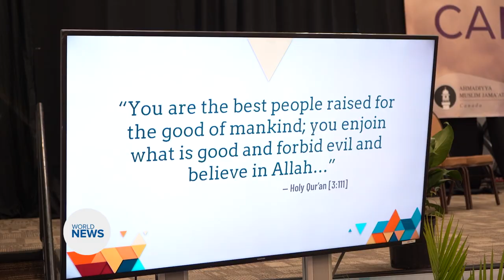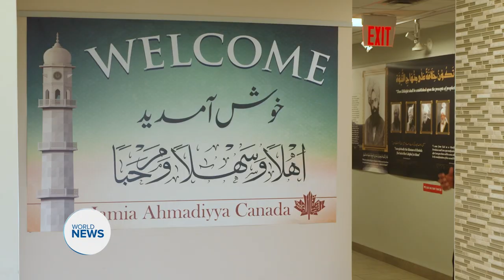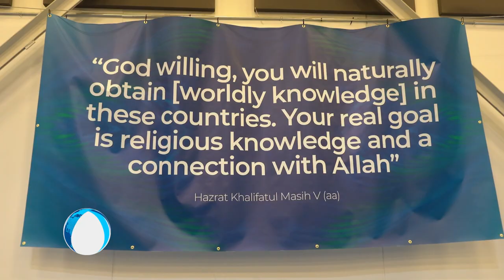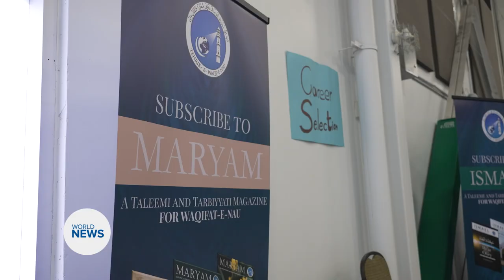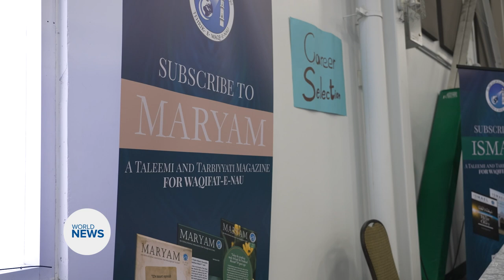Canada Waqf-e-Nau Ijtema 2023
Canada holds its marquee event for the Waqfieen and Waqifaat, with the theme of seeking knowledge.